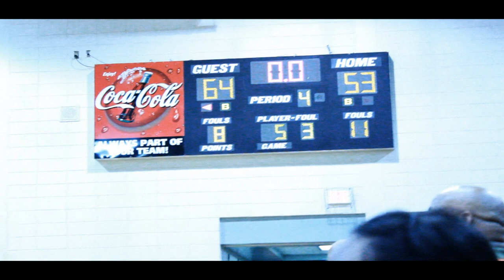The Central Chargers "Big 4" [HD]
- Central vs Westside - January 12, 2013
- Starring: Josh Evins, Dontrell "Peanut" Jackson, Charquez Jackson, & Quintavious "Tae-Tae" Virgil

Filmed & Edited by: Jay McClendon
UP Films & Photography